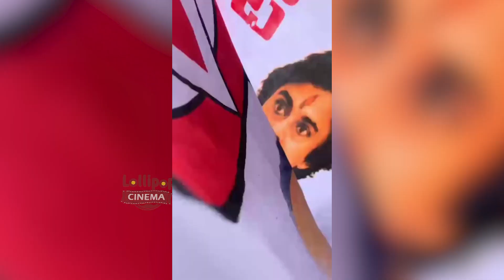మీకు దమ్ము తుంటే రా వచ్చి అరెస్ట్ చెయ్ రా : Pawan Kalyan Strong Warning To Police | Janasena Party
మీకు దమ్ము తుంటే రా వచ్చి అరెస్ట్ చెయ్ రా : PawanKalyan StrongWarning To Police